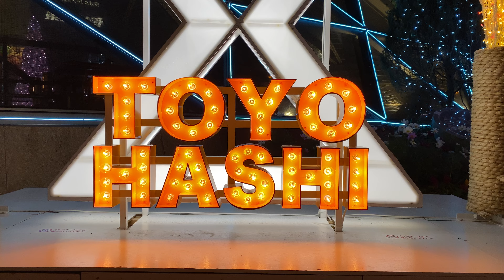In front of Toyohashi Station || Aichi